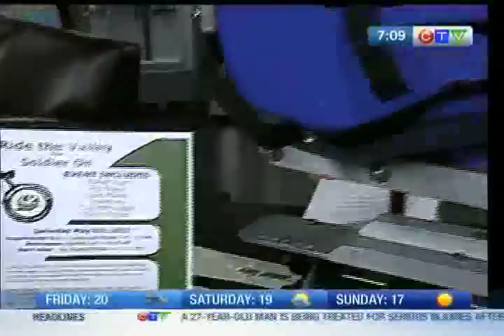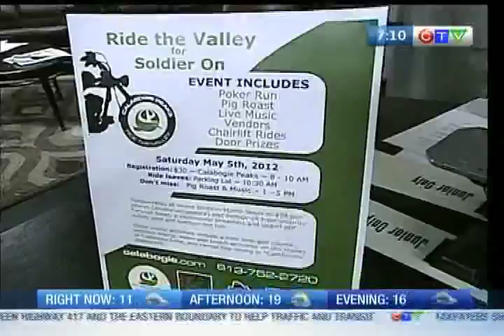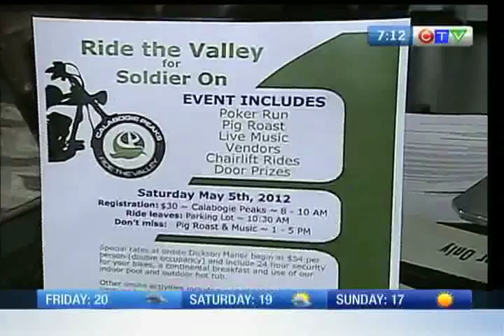Ride the Valley for Soldier On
This Saturday (May 5th, 2012) is a day for Ride the Vally for Soldier On. CTV Morning Live's Kurt Stoodley gets the details on the event and how you can participate to help a good cause.